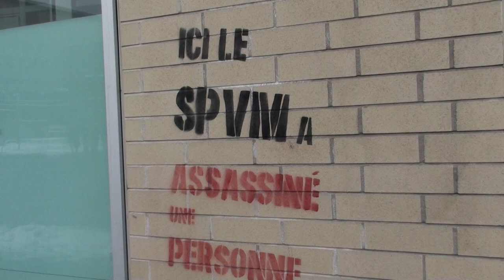Manif contre brutalité policier-es 2015-03-15 3/24